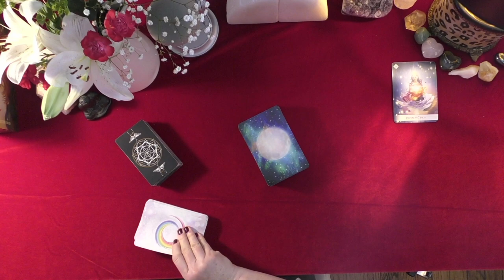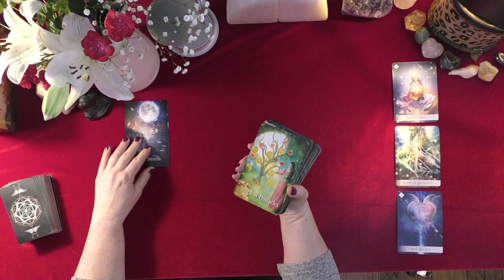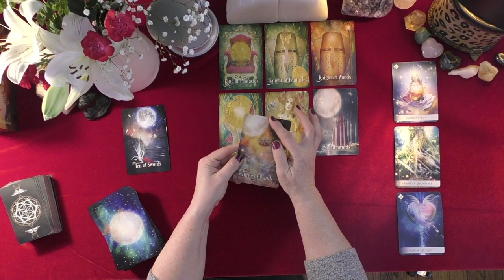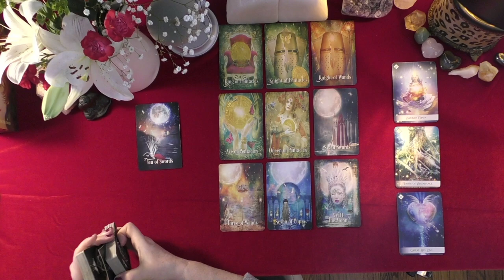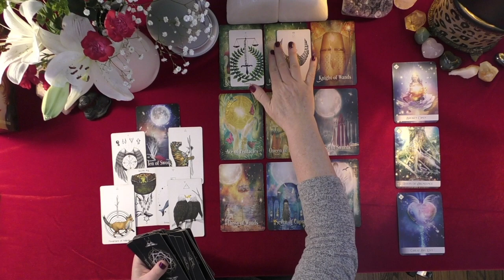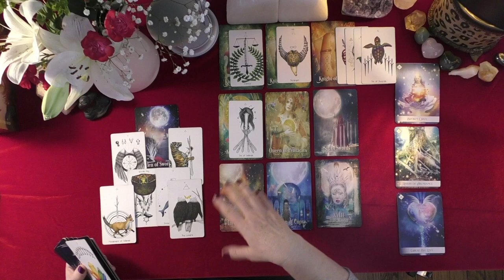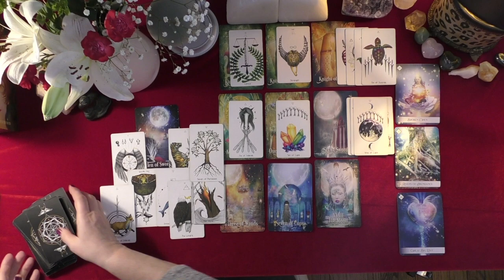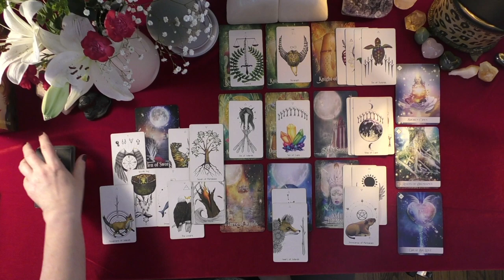AQUARIUS~ THEY WANT GREAT BIG LOVE. A TIME OF BEAUTIFUL CHANGES!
AQUARIUS~ THEY WANT GREAT BIG LOVE. A TIME OF BEAUTIFUL CHANGES!~LOVE TAROT~LOVE READINGS~TIMELESS, 2021, IRISH DONNA TAROT
Highlighted Review
5 INDEPENDENTLY VETTED FEEDBACK
 1 week ago
Rating & Reviews
7,964 REVIEWS

"Perfect!"

"ALWAYS AMAZING"